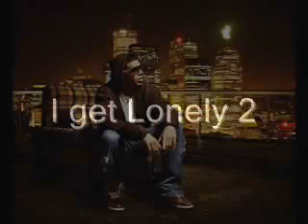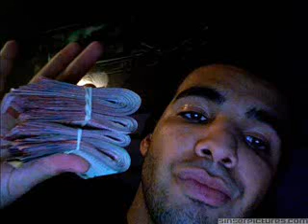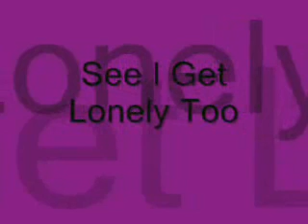I get lonely.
Tezo Remix to drakes i get lonely she no who im tlkin bout